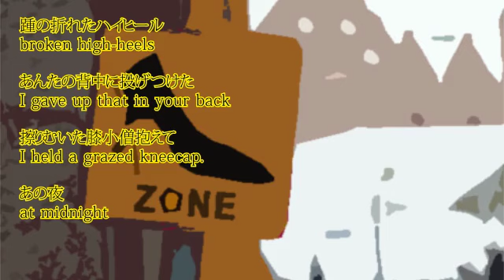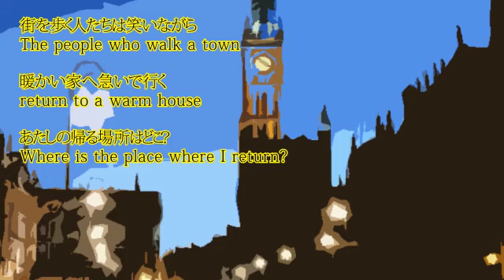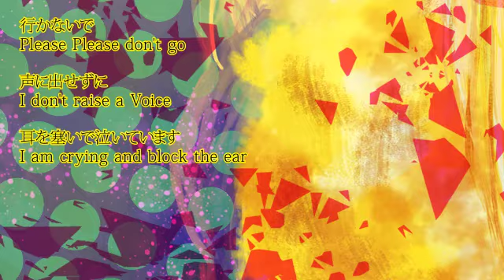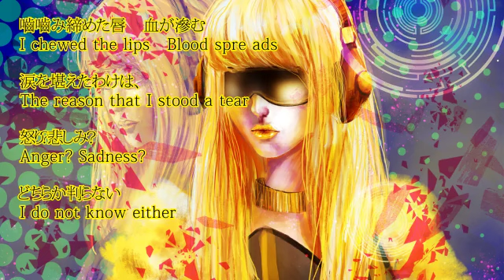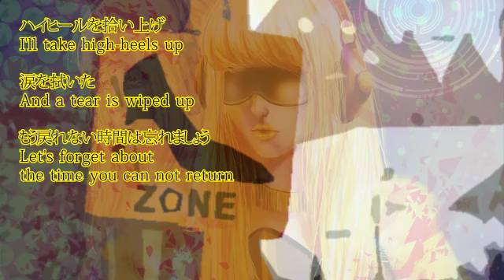【Cyber Diva】 Dont Go 【Vocaloid Original】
Go and support it !